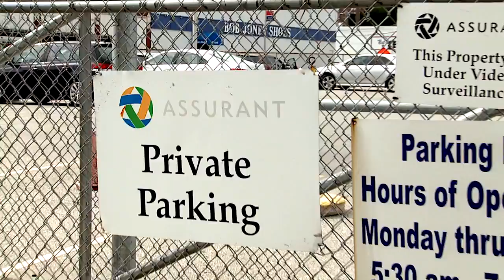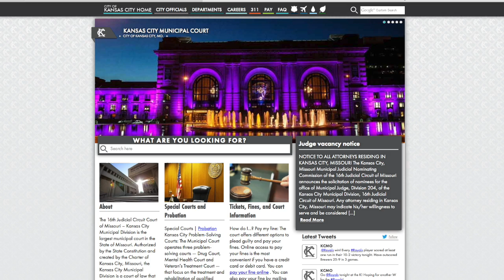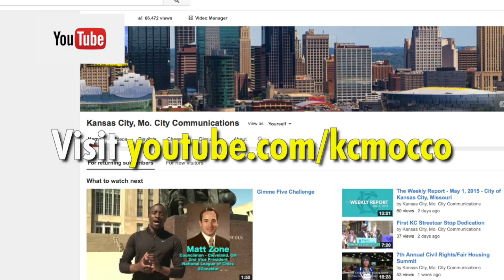The Weekly Report - June 19, 2015 - City of Kansas City, Missouri